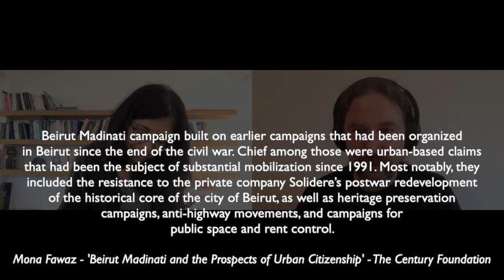Ep.259: The Story of our Time with Mona Fawaz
0:00 Intro
2:47 Storytelling
6:14 Difficulty of the Moment
10:27 Change
26:49 Repetition
43:20 Academia
50:55 A Path Forward

We're with Mona Fawaz for Episode 259 of The Beirut Banyan.

We discuss how we met on my WalkBeirut tour in 2009, a shared passion for storytelling and Mona's illustrious career in urban planning and political activism.

Our conversation includes the immense difficulty of the moment, a theory of change for Lebanon and the ability for academia to take the classroom to the street - in a literal sense during the first weeks of the October 17 Uprising and in shaping protest movement discussions on issues ranging from political and economic reform to local urban matters.

Mona Fawaz is a Professor in Urban Studies and Planning and the Coordinator of the Graduate Programs in Urban Planning and Design at the American University of Beirut.